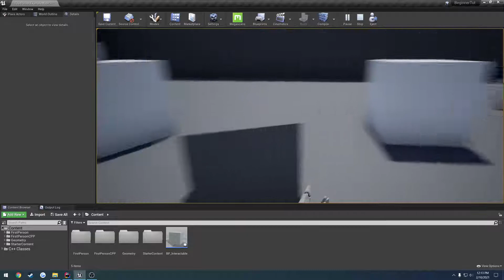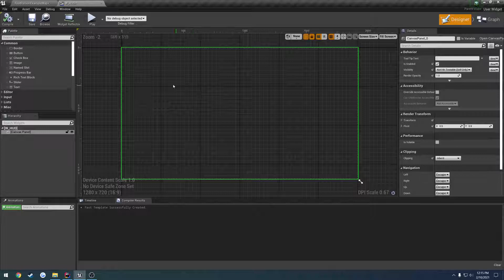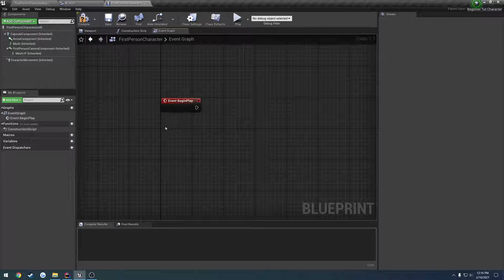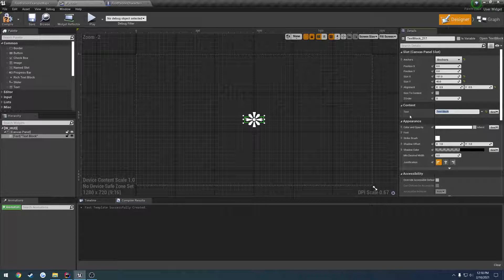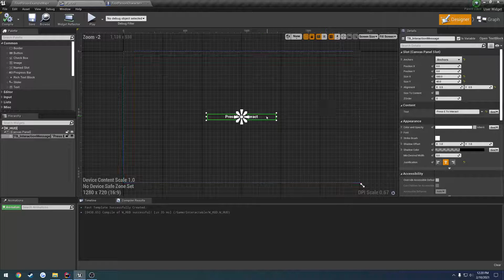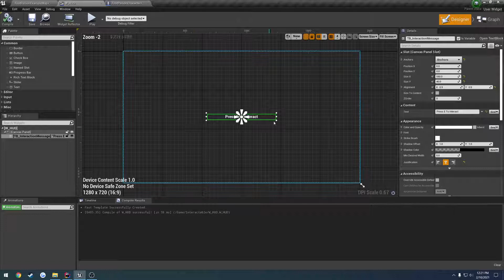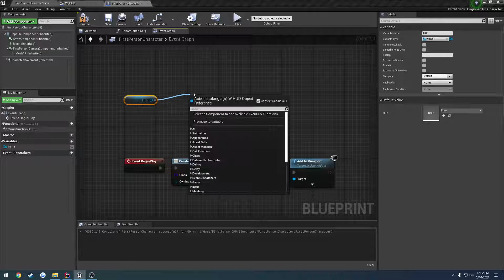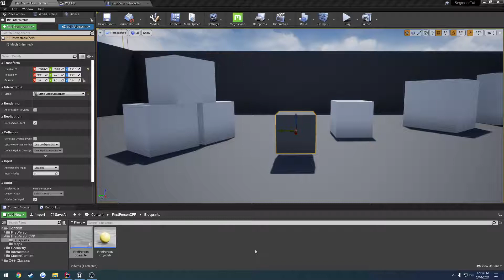Unreal Engine C++ Beginner Series #18: "Creating a HUD"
In this video we create our HUD that will contain a few small things such as interaction text.